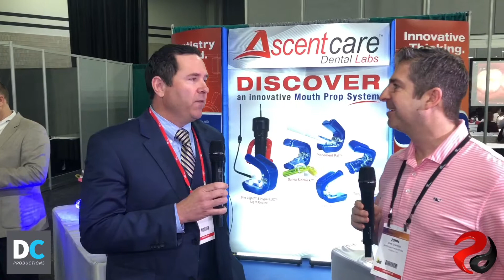Austin Ritter & Tim Davis-Ascentcare Dental Products CLIP at the 2019 Hinman Dental Meeting